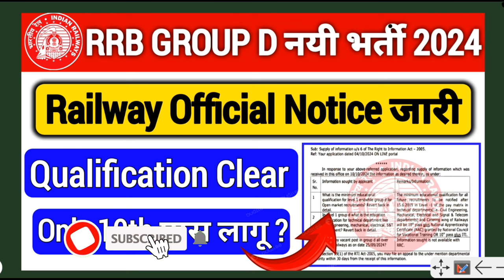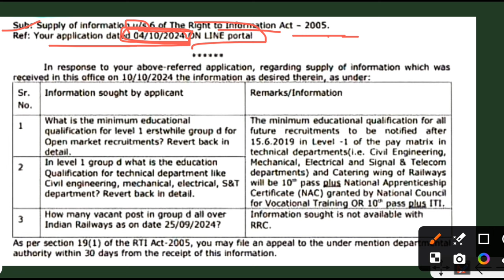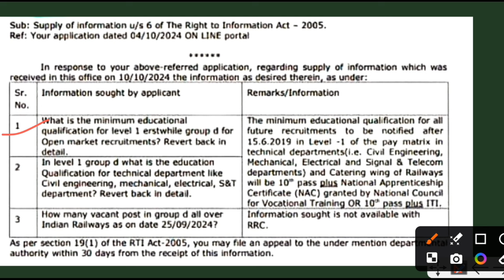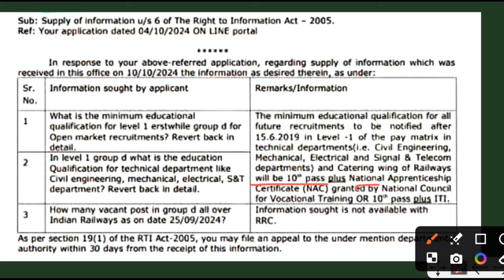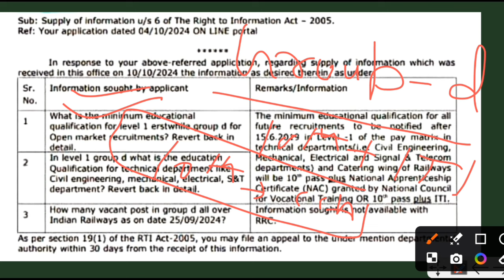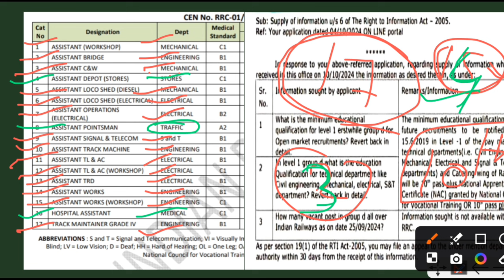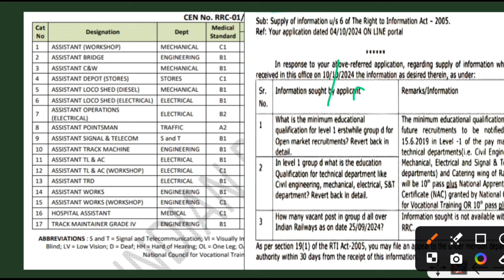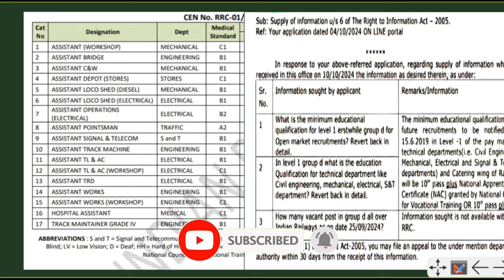RRB Group D New Vacancy 2024 Official Notice जारी | RRB Group D Qualification | Railway New Vacancy